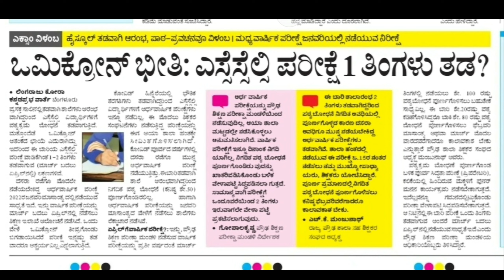SSLC Examination 2022 Postponed॥SSLC Exam 2022 Cancelled॥SSLC Examination TimeTable॥SSLC Exam Date